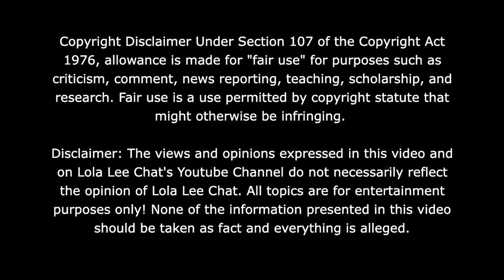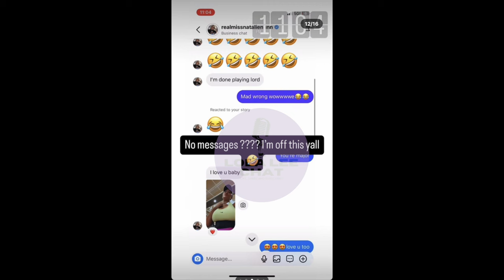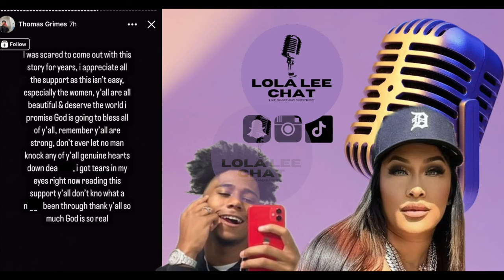Natalie Nunn responds to ex boo Thomas Grimes comparing her to Sean Combs! 09.23.2024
30 Day Trial of Amazon Prime